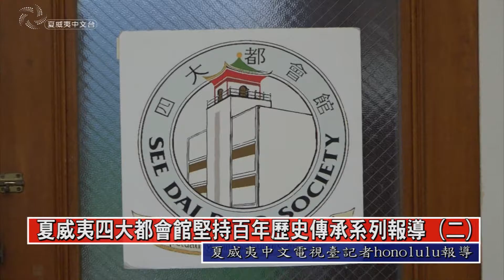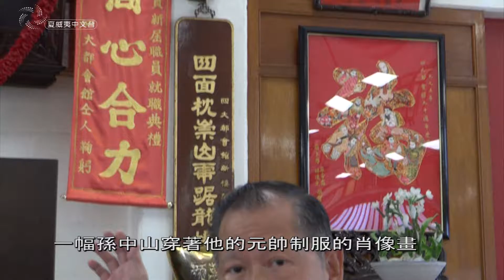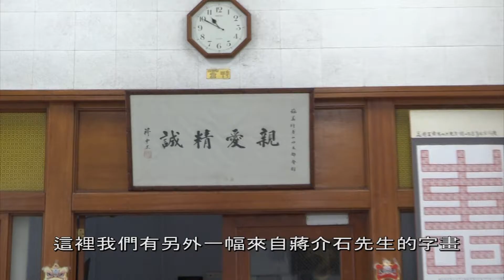夏威夷四大都會館堅持百年歷史傳承系列報導二 2016-09-05